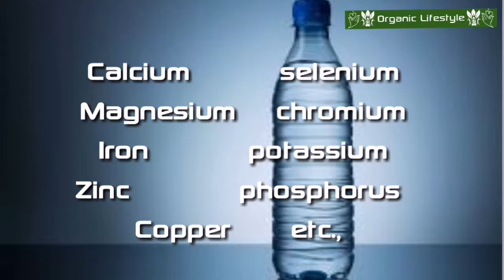Benefits Of Ground Water